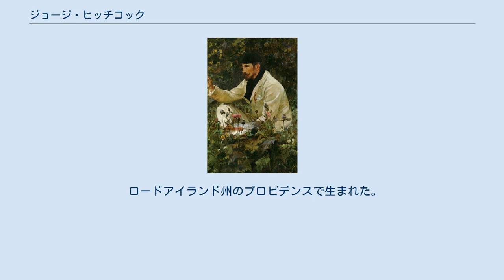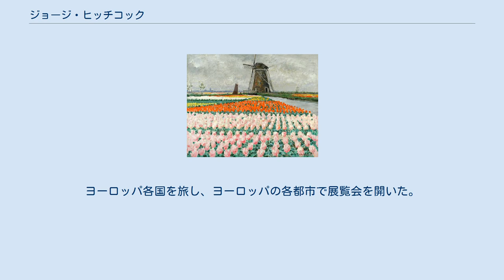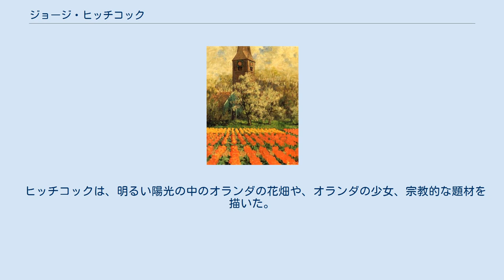ジョージ・ヒッチコック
ジョージ・ヒッチコック (画)George Jebusa Shannon ジョージ・ヒッチコック（George Hitchcock、1850年9月29日 – 1913年8月2日）はアメリカ合衆国生まれの画家である。
ヨーロッパ、特にオランダで活動した。
 ロードアイランド州のプロビデンスで生まれた。
はじめブラウン大学、ハーバード法律学校で法律を学び、シカゴでしばらく法律家として働いた後、仕事に満足できず1879年に画家となることに決めた。
はじめにロンドンに渡り、その後パリの私立美術学校、アカデミー・ジュリアンで、ギュスターヴ・ブーランジェやジュール・ジョゼフ・ルフェーブルに学んだ。
その後、ドイツのデュッセルドルフ美術アカデミーで学んだ後、1880年からオランダのデン・ハーグでヘンドリック・ウィレム・メスダフ（Hendrik Willem Mesdag）に学んだ。
 1883年にオランダの港町エグモント・アーン・デン・フフに妻と住み着いた。
1884年にサロン・ド・パリで金賞を受賞し、国際的に評価を高め、エグモントの家にはオーストリア皇后、エリーザベトが絵を購入するために訪れた。
ヨーロッパ各国を旅し、ヨーロッパの各都市で展覧会を開いた。
 1890年から夏の間、エグモント・アーン・デン・ゼーで美術学校を開き、1893年からSchuijlenburgの邸で夏の学校を開き、この学校はヒッチコックがパリに移る1905年まで続き、多くの外国の画家たちを集めた。
ここで学んだ画家にはアメリカ生まれの有名な絵本画家、フローレンス・ケイト・アプトン（Florence Kate Upton）や、オランダの女性画家、タデマ＝グルネフェルト（Thamine Tadama-Groeneveld）らがいた。
 ヒッチコックは、明るい陽光の中のオランダの花畑や、オランダの少女、宗教的な題材を描いた。
晩年は作品を売るために定期的にアメリカに戻った。
 ニューヨークのナショナル・アカデミー・オブ・デザイン(1909年-准会員)や、ウィーン美術アカデミーの会員に選ばれ、フランスからレジオンドヌール勲章、オーストリアからフランツ・ヨーゼフ 騎士勲章を受勲した。
1913年にMarkenで没した後、忘れられた画家となっていたが、2000年代後半にオランダの研究家、Peter van den Bergが著書、"De Uitdaging Van het Licht" (2009)で、紹介し、ヒッチコックとエグモントに集まった画家たちが再評価された。